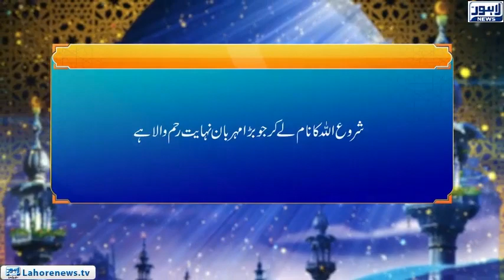Roshni Episode 568 | Noor-e-Hidayat (Ayat 26 - 27) Quran RaheHadayat | 28 August 2018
Quran is considered as the best and only authentic source of guidance for everyone in this world from Allah and Surah Al Bakarah is one of the most comprehensive compilations of Allah’s teachings including the verses on how to lead a pious life following Allah’s instructions according to Islam.
Watch program ‘Roshni’ to know interesting facts about ‘Noor-e-Hidayat’ in the light of Surah Al Bakarah.

Roshni Episode 568 | Noor-e-Hidayat (Surah Al Imran, Ayat 26 - 27) Quran RaheHadayat | 28 August 2018